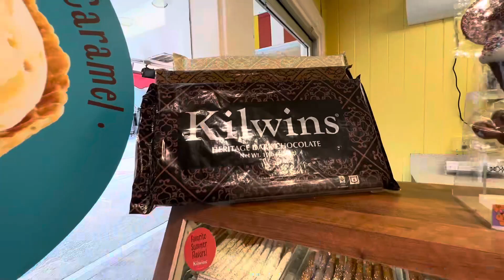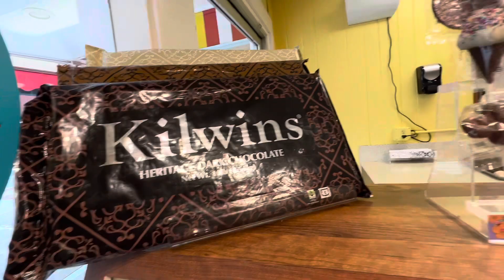Exploring Gatlinburg's Sweetest Delights: Kilwins & The Donut Friar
Kilwins delicious chocolate and a quick treat at the Donut Friar!

Copy & paste in browser if you can’t click link :)